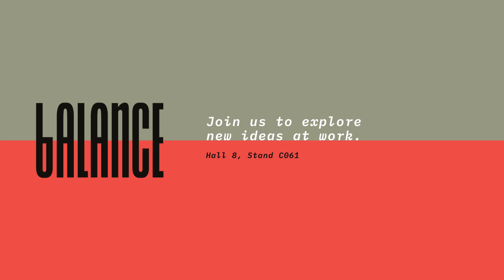Bürotime at Orgatec Fair with "Balance" Concept I Bürotime “Balance” Konseptiyle Orgatec Fuarı’nda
Orgatec Fair, the most important meeting of the office furniture sector, brings together industry professionals from all over the world in Cologne, Germany between 25-29 October 2022. Considering the changing business life dynamics in the post-pandemic period and the effects of digital transformation, the fair organized under the title of "New Visions of Work" and Bürotime will participate to the fair with the concept of "Balance" this year.

Ofis mobilya sektörünün en önemli buluşması Orgatec Fuarı, 25-29 Ekim 2022 tarihleri arasında, tüm Dünya’dan sektör profesyonellerini, Almanya’nın Köln şehrinde yeniden bir araya getiriyor. Pandemi sonrası dönemde değişen iş yaşamı dinamiklerini ve dijital dönüşümün etkilerini de göz önüne alarak bu yıl “New Visions of Work / İş Yaşamında Yeni Vizyonlar” başlığı ile düzenlenen fuara Bürotime da “Balance” konseptiyle katılacak.